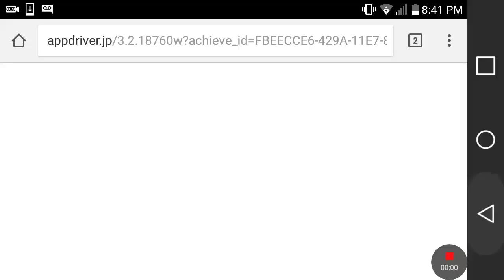Alice's Mad Tea Party [2]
We found the White Rabbit's house!

And we unlock a new Sweet Treat Plant for our guests!

How exciting!